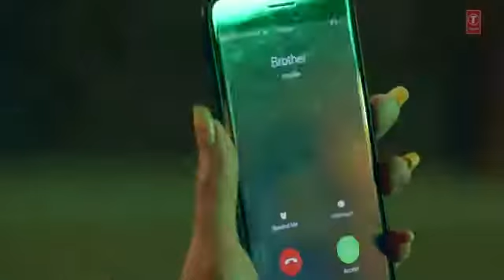_NAZAR_LAG_JAYEGI__Video_Song___Millind_Gaba,_Kamal_Raja___Shabby___New song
_NAZAR_LAG_JAYEGI__Video_Song___Millind_Gaba,_Kamal_Raja___Shabby___T-Series.